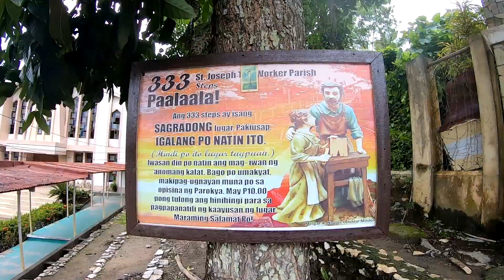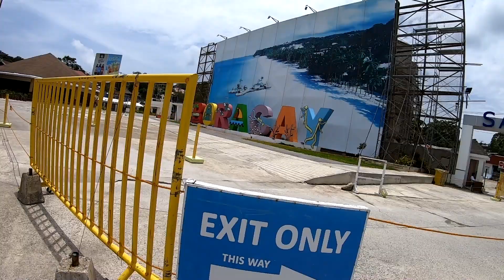Visiting the Philippines after 23 years!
JULY 2019

My parents haven't been in the Philippines for 23 years!
I'm 21 years old and this was my first time!
Nice experience!

Like if you enjoyed!
Feedback is helpful!

Stay Hydrated Friends!